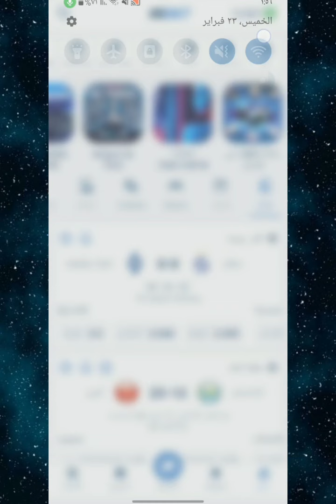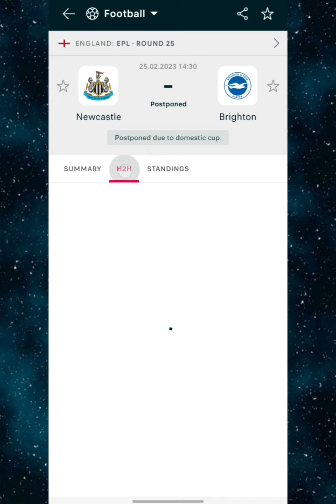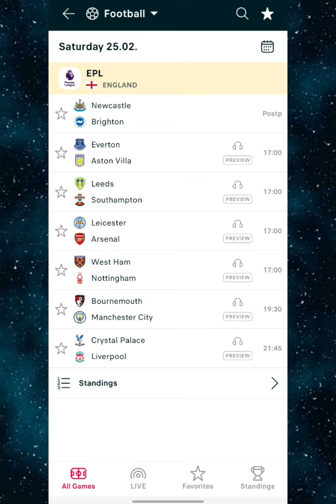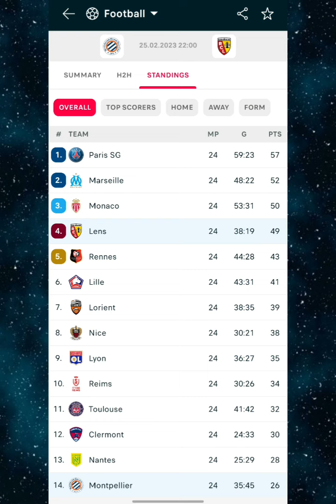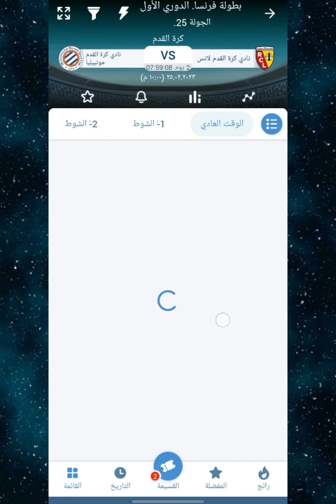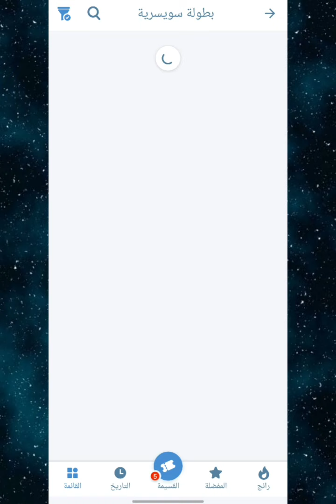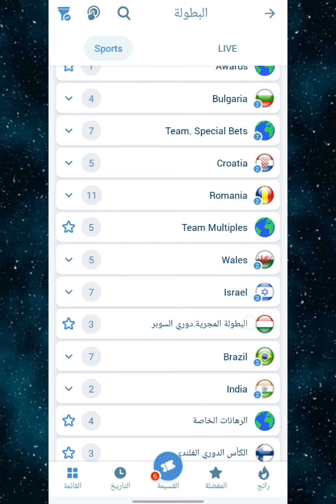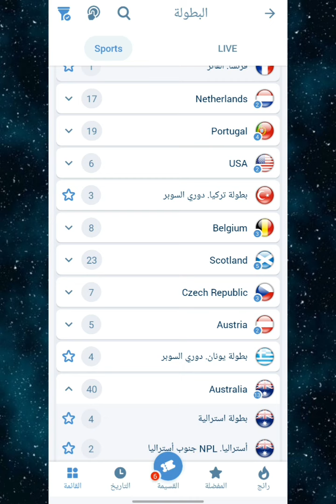توقعات مباريات يوم السبت 25/02/2023 cote sport 1xbet Today's match predictions 🔥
رابط تحميل التطبيق :
اكتب في بحث جوجل 1xbet او melbet وقم بتحميل التطبيق من موقع الشركة الرسمي والتسجيل من خلال البرومو كود Rckoora

توقعات مباريات الغد
توقعات الجزار
توقعات كوطي
cote sport
توقعات مباريات اليوم
توقعات الدوري الانجليزي الممتاز
توقعات الدوري الاسباني
توقعات الدوريات الكبرى
توقعات مباريات الجمعة
اكواد 1xbet
اكواد ميلبيت
برومو كود